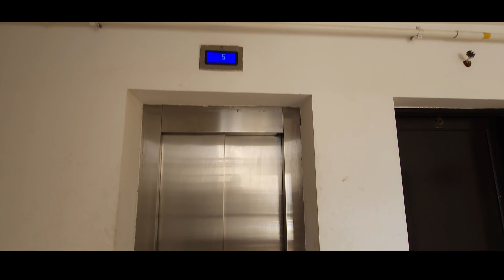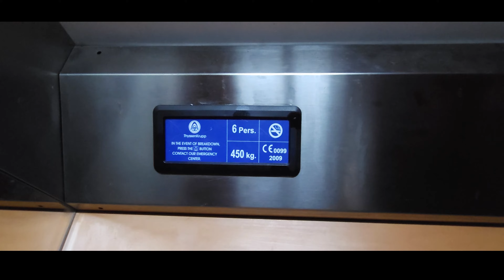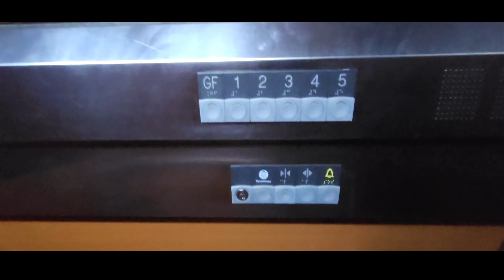TKE Hydraulic Elevator @ Group 63 Bulidng 60 in Madinity Second New Cairo, Cairo Governorate, EG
I didn't expect to find a TKE Synergy, but it sure looks vintage, which is where my relatives are staying because of the war in Sudan. Please excuse my Kamek voice from the Super Mario Bros Movie.
Elevator Facts

Brand: Thyssenkrupp
Hoist: Traction
Fixtures: Synergy pm-6
Type: Passenger
Capacity: 992 lbs
Speed: 100fpm
Video Facts

Date Recorded: 6/22/23
Recording Device: Samsung Galaxy S23 Ultra
Formats: 1080p 60fps Ultra-wide angle
Other Elevator Enthusiasts: None
Intro Music: Kirby And The Forgotten Land: A Full-Speed Farewell From The New World
No spamming or inappropriate comments, please. Comments that reveal the disclosed location will be removed.